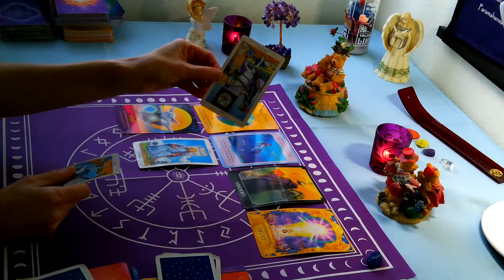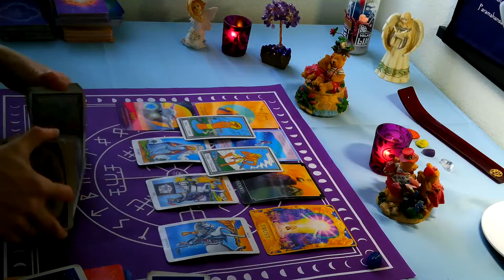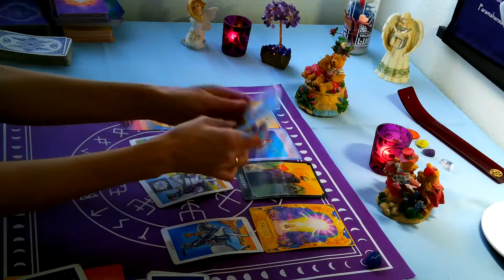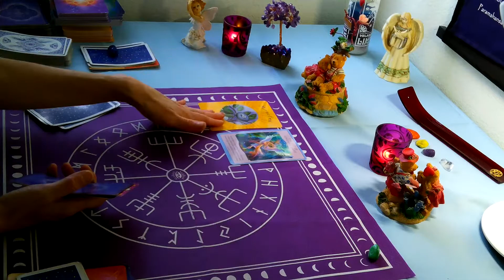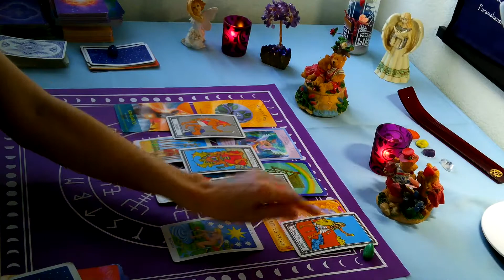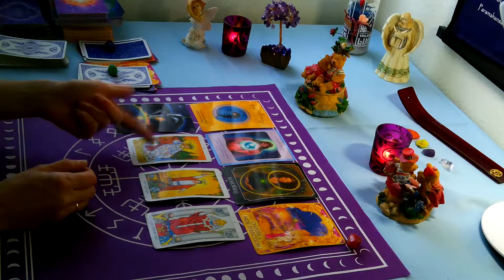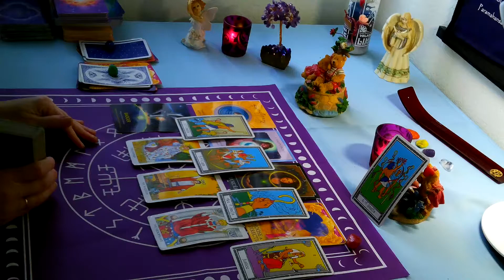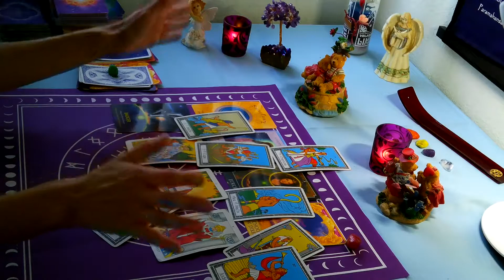LEO - FEB2020 (PICK A CARD) WHAT YOUR SOUL WANTS YOU TO KNOW ABOUT LOVE